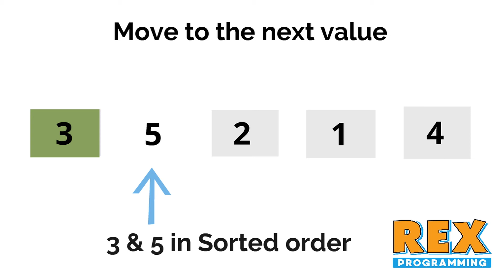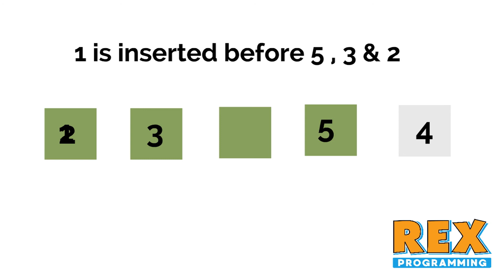Insertion Sort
About Rex Programming:
Rex Programming Offers Schools Coding and Engineering Curriculum, which does not require Computer Science background for teachers to teach.

We also teach coding and engineering classes and camps to kids aged 5 and above. we offer over 20 courses.